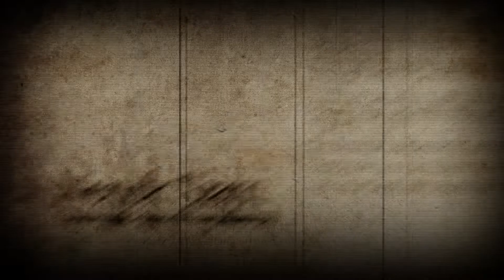Trailer Nenek Siam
Helo Apps: Lensa Olahraga | Pesbukers TV |